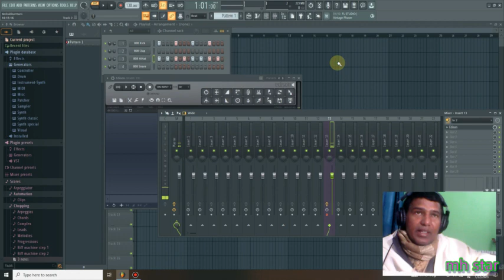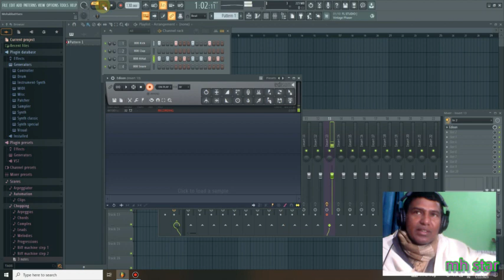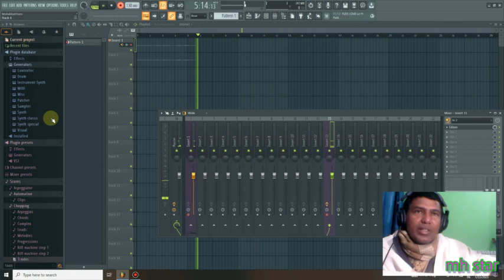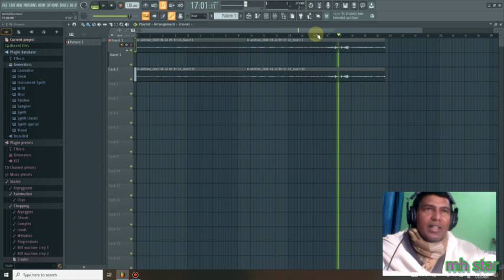VOCAL recording total issue clear, FL studio 21 in Hindi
noise remove ki problem, two'microphone add karna सभी problem एक साथ हल